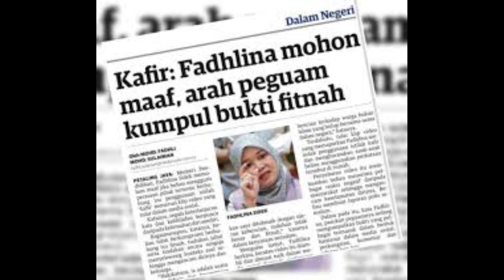Istilah kafir: 'Pandangan mufti WP dapat harmonikan keadaan'